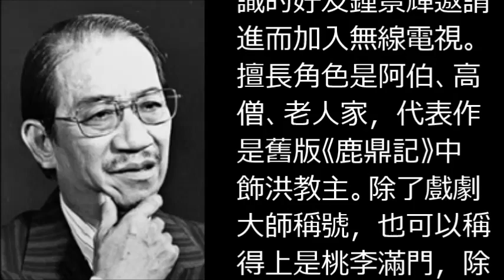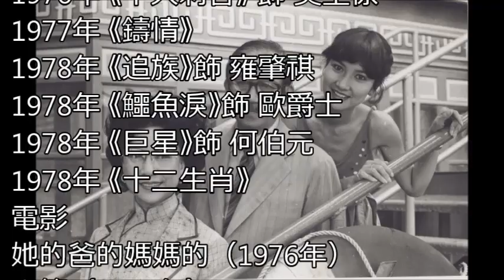歲月流星 陳有后